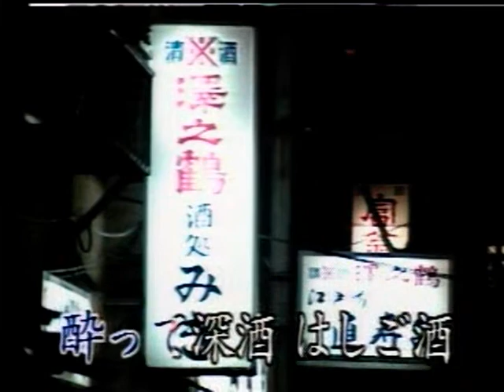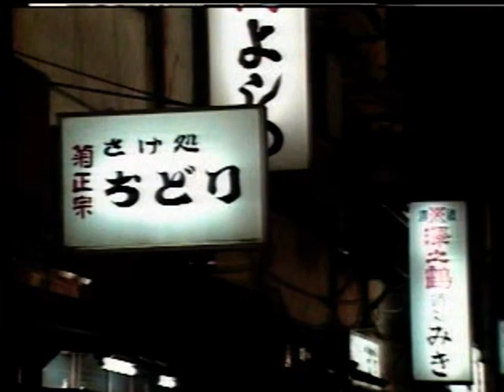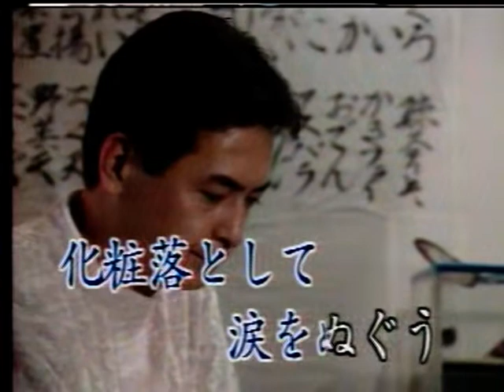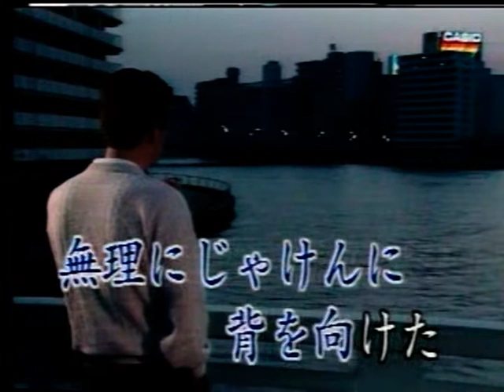独り酒 辰巳彰 カバ ー 英哥